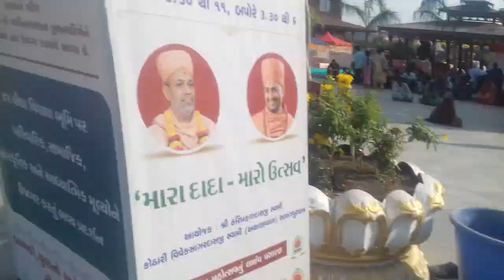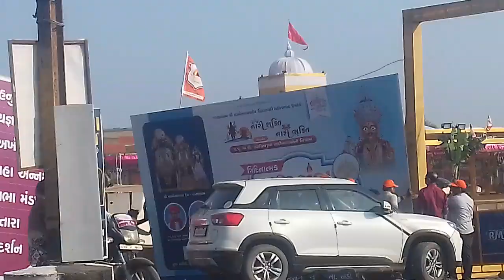जय कटभंजन हनुमान दादा साळीगपुर धाम दर्शन मेणो